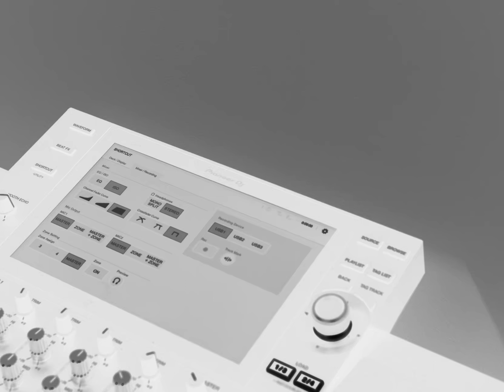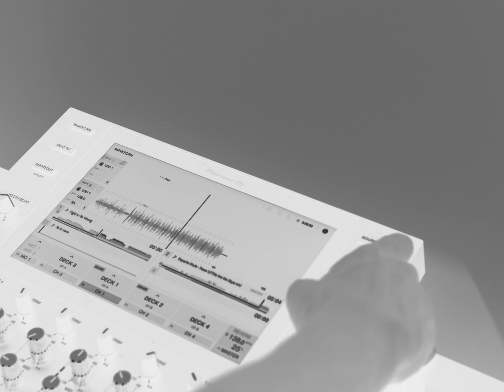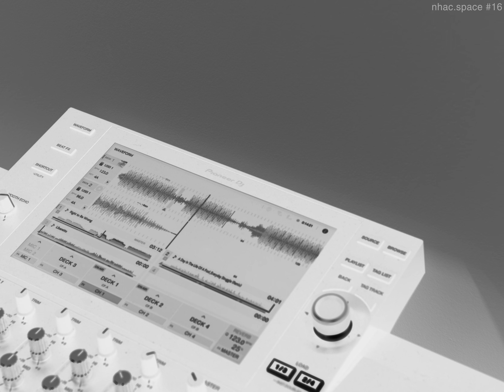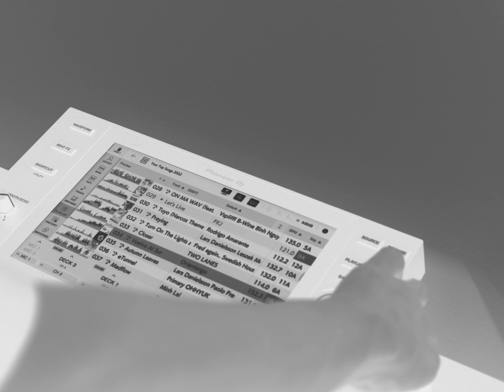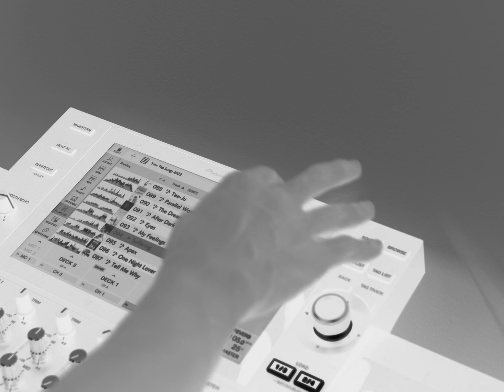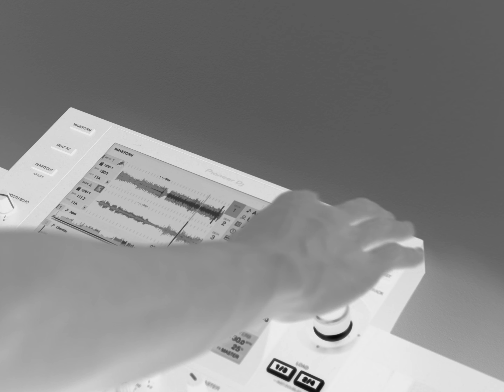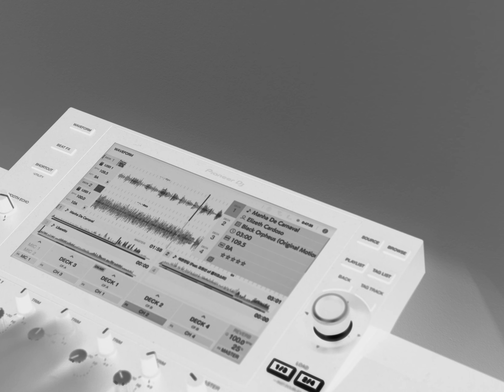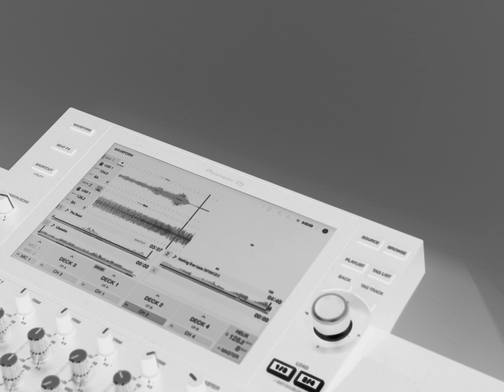nhac.space #16 - unshaken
1 Peace (LFTMs Into the Abyss mix) Depeche Mode
2 Right to Be Wrong- Blagoj Rambabov
3 So In Love- Caetano Veloso
4 A Day In The Life Of A Fool_Everyday Struggle (Remix)- Notorious BIG, Frank Sinatra
5 Oblivion pour flûte alto, bandonéon, guitare et contrebasse- Cecile Daroux; Leonardo Sanchez; Juan José; Mosalini Jr; Mauricio Angarita
6 vaicaunoicokhiennguoithaydoi- Grey D
7 Let's Live- FKJ
8 Vuelvo Al Sur- Orientango
9 Thru My Hair- ¿Téo?
10 Besame Mucho- Kenny G
11 Suffering- Lars Danielsson
12 Apex- Ummet Ozcan; Will Sparks
13 Estate- João Gilberto
14 Rain God- Hermanos Gutiérrez
15 헤픈엔딩 (Feat. 조원선 of 롤러코스터)- Epik High
16 Manha De Carnaval- Elizeth Cardoso
17 Nothing Ever Lasts (WYM131)- Cosmic Gate; Andrew Bayer
18 The Beast- Jóhann Jóhannsson